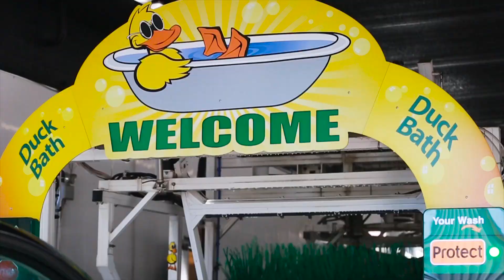Phoenix Quick Quack Car Wash is Now Open with 10 Days of FREE Car Washes!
Come celebrate the Grand Opening of Quick Quack Car Wash in Phoenix, AZ. We will be celebrating with 10 Days of FREE Car Washes from Feb. 21-March 2. We hope you'll join us!

2011 E Cactus Rd.